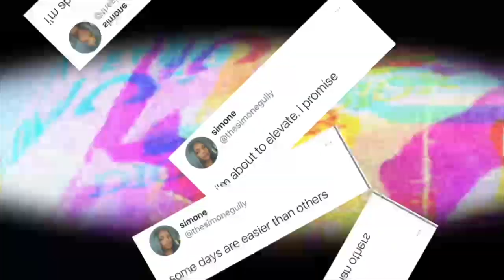Whisper Challenge With Jordynn...Kinda *SUPER FUNNY*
F A Q's:
Name: Simone
Age: 21
Height: 5'7
Location: St. Louis
- xo Simone :)